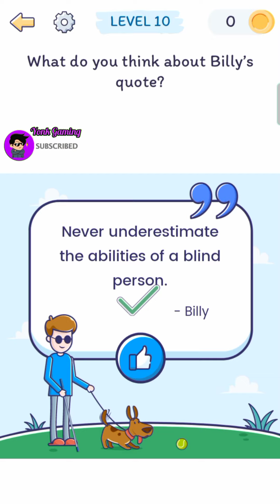Smart Brain Answer Stories Challenges BLIND BILLY Gameplay,Android,iOS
Hello everyone...
 Here I Want to Give Answers to the Classic Part 6 Game Smart Brain Challenge.

 Complex puzzles & fun brain teasers to refresh your mind.  T''good Adult Brain Game!

 Play super fun brain games & brain puzzles that will force your mind to think creatively.  Smart Brain game consists of more than 200 brain teaser levels, tricky puzzles and emoji quizzes to test your IQ.

 Smart Brain is the best brain game for all puzzle fans.  For some puzzles, you will use your logical mind, while others will test your IQ;  Some require observation skills, others require a talent for trivia;  some will use your creative thinking and some will use your common sense.  And all these fun and unique brain games come with fantastic visuals and interactive gameplay that gives you the best casual gaming experience.  And it is this epic experience that makes Smart Brain the best game for the brain